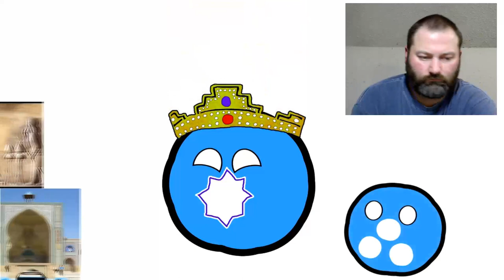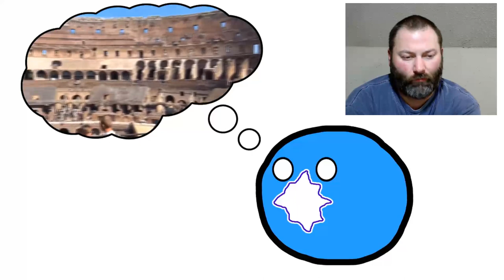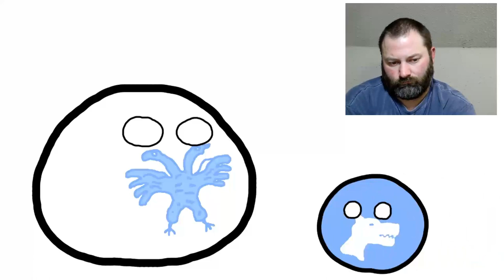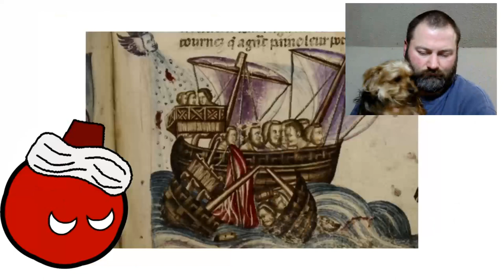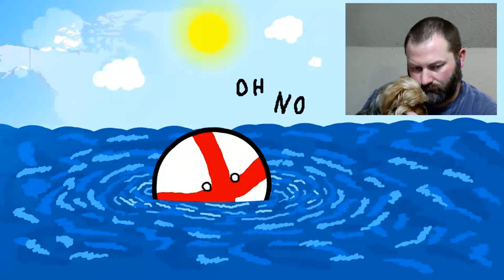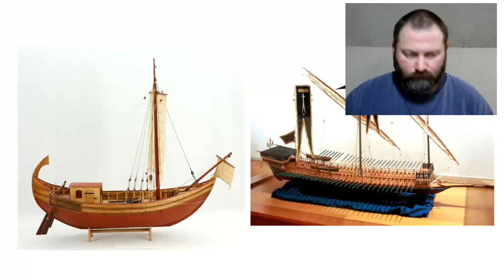Kris reacts to Kraut The Turkish Century From Hittites to Atatürk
Part 2